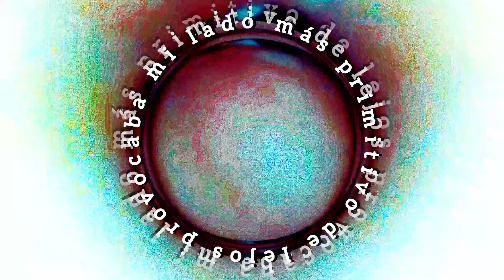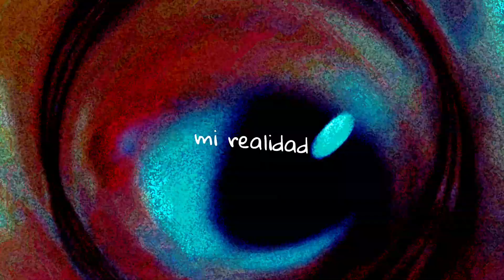proceso de amor: sentimos igual (dylan.)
𝘁𝗶𝘁𝘂𝗹𝗼: sentimos  igual // 𝘀𝗲𝗿𝗶𝗲: proceso de amor (dylan.)

agradecería tu apoyo ★ *˛ ˚